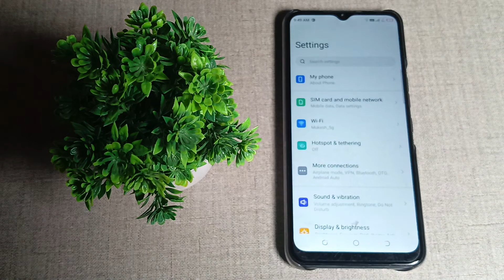how to change screen timeout in moto g60, screen timeout mobile setting